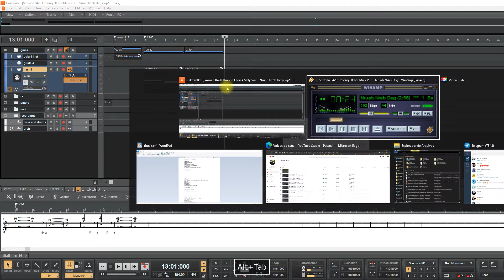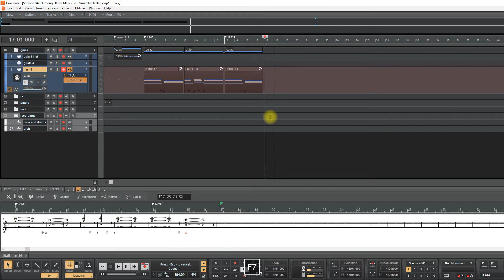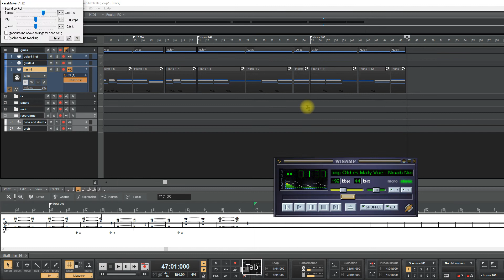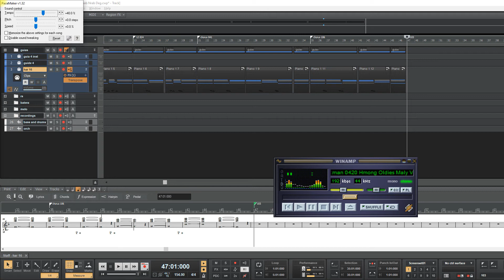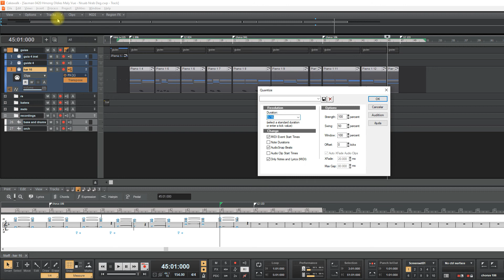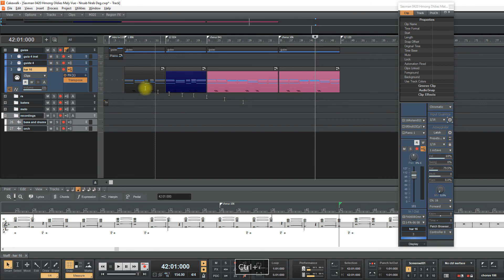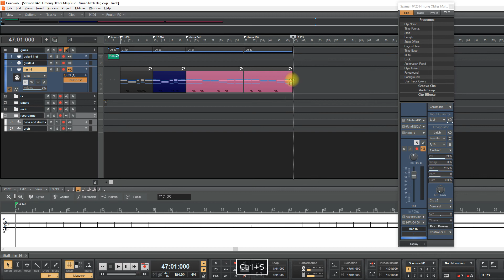Starting a new midifile - using menus - nelsonmidis.com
Here I set the piano-sctructure track. See that music staff that appears on the bottom. I will use it to guide me to make the bass and rhythmic guitar later! The markers are also important, because I use the numbers on them to match to the original recording moments.

See also that I speed up the original recording, so I can avoid the "boredom" of making a so-slow chords copy.

Nelson